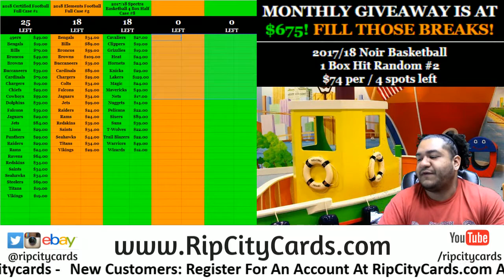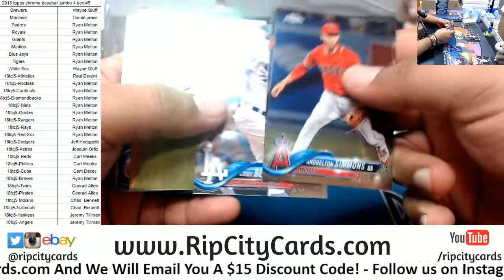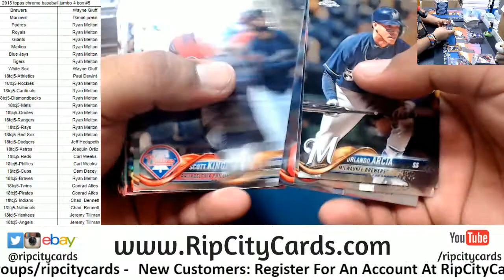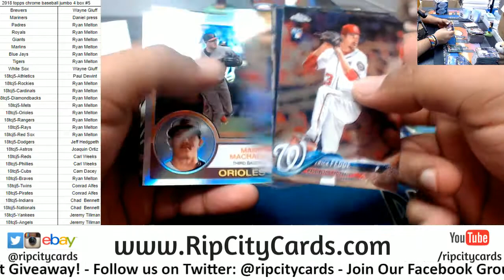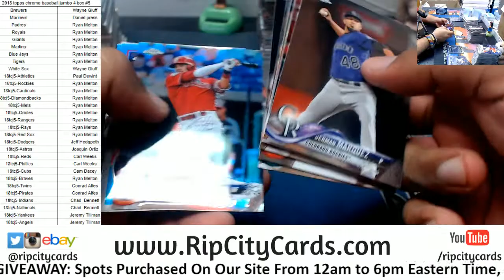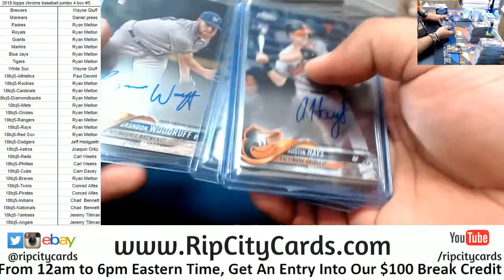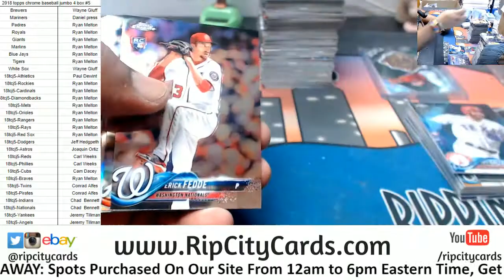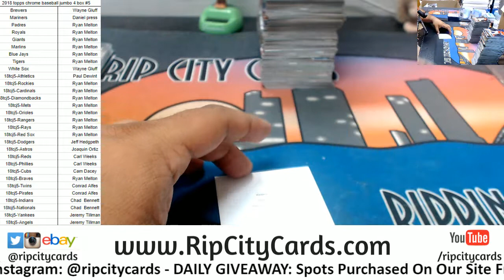2018 Topps Chrome Baseball Jumbo Half Case #5 RCC